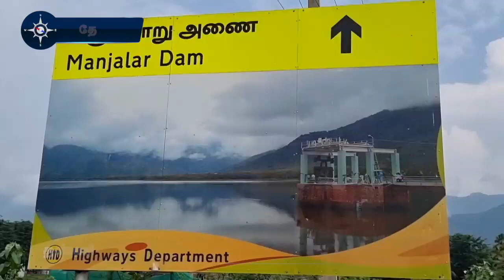மஞ்சளாறு அணை திறந்தும் பயனில்லை! கடைமடை விவசாயிகள் கொதிப்பு | Manjalar Dam | Theni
தேனி மாவட்டம் பெரியகுளம் அருகே உள்ள மஞ்சளாறு அணையில் இருந்து தேனி, திண்டுக்கல் மாவட்டங்களில் 5,259 ஏக்கர் பாசன வசதி பெறும் வகையில் 15ம் தேதி தண்ணீர் திறக்கப்பட்டது.